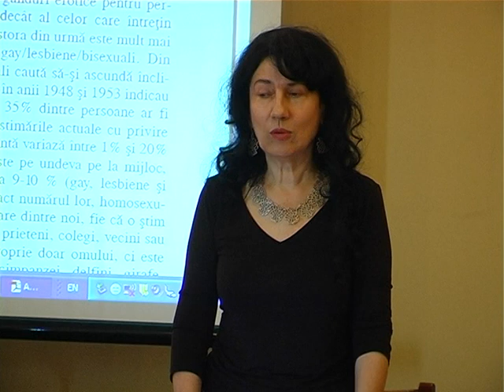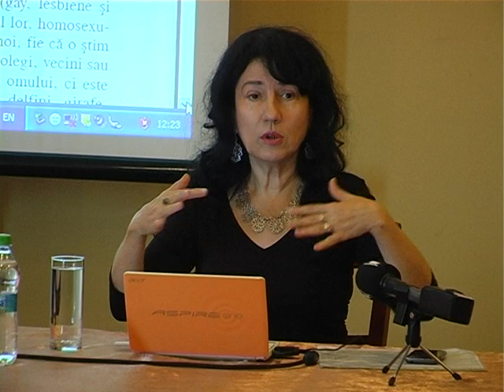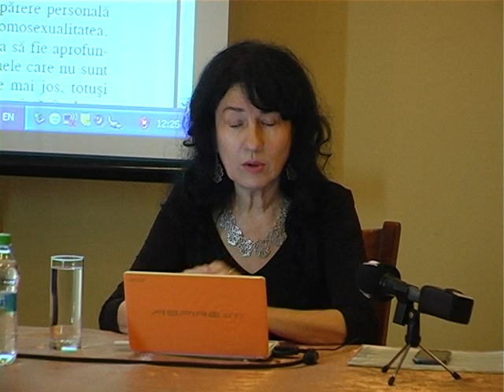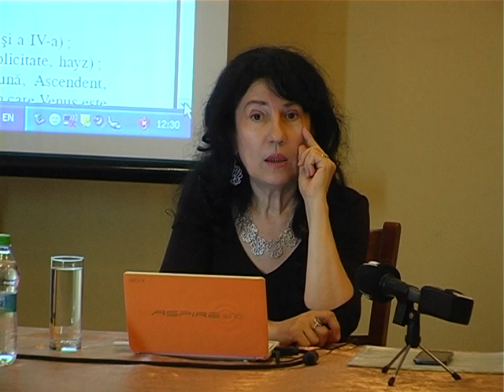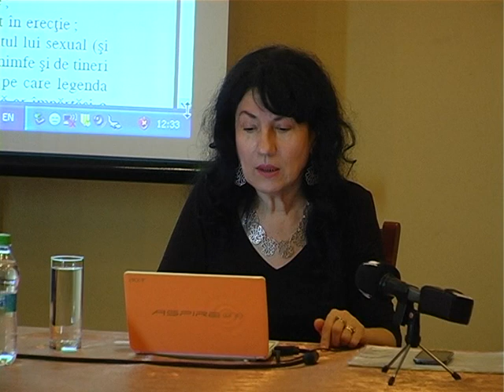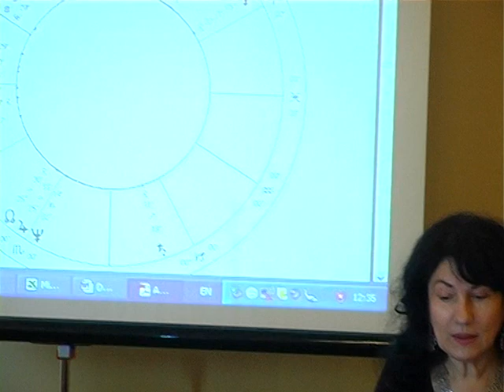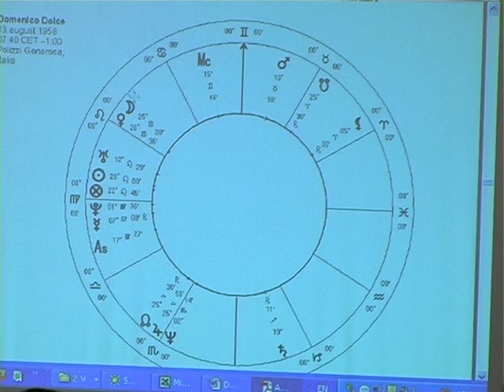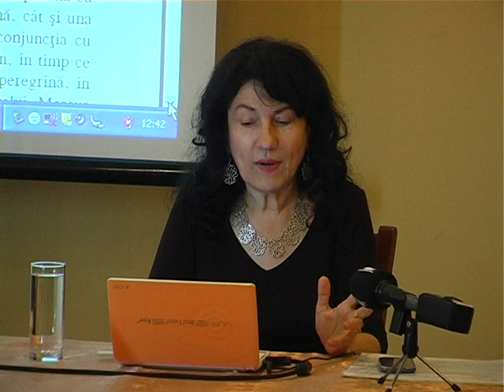Mihaela Dicu prezentare 27 06 2015